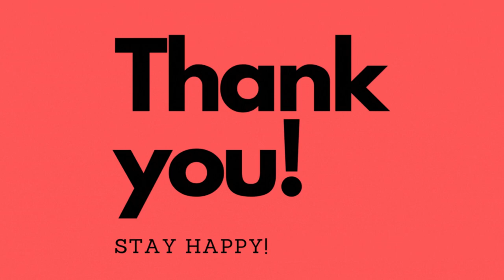How to draw a Loaf of Bread, Bun - Coloring for Kids & Toddlers | Art, Draw, Paint Happy Kids Colors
In this video, we'll be teaching you how to draw a  Loaf of Bread, Bun - step-by-step, with easy to follow instructions.

Kids love drawing and coloring, and this  Loaf of Bread, Bun coloring sheet is the perfect way to show them your love for art. Whether you're a beginner or an experienced artist, this is the perfect coloring sheet for you!

A beautiful, easy-to-follow coloring guide for kids and toddlers to draw a  Loaf of Bread, Bun in a fun and happy environment. Children will love painting and coloring this adorable  Loaf of Bread, Bun picture!

Draw a Shower  is a coloring guide for kids and toddlers designed to help them learn how to color in a fun and happy environment. This easy-to-follow guide features step-by-step instructions and vibrant happy kids colors to help your child learn how to color accurately and with confidence.

In this video, we are going to learn how to draw a  Loaf of Bread, Bun. We will be using simple coloring techniques that are perfect for kids and toddlers.

If you're looking for a fun and easy project to do with your kids, then look no further! This drawing for kids and toddlers is sure to be a hit! With simple instructions and happy kids colors, you and your kids will have a lot of fun coloring this  Loaf of Bread, Bun!